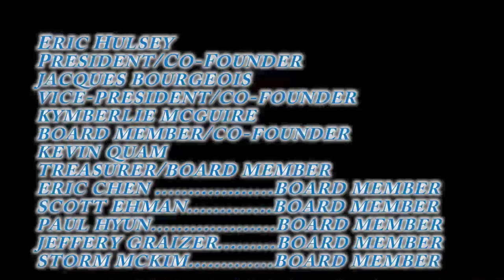Houston Gaymers- The Side reel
Outtakes of
Houston Gaymers made a campy infomercial promoting our monthly meetups, Annual drag show fundraiser on April 25, 2015 at Meteor, and new apple and android group app.